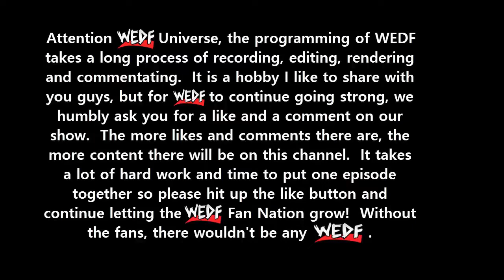WEDF Episode 359 - Smackdown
This is the final stop before WEDF Rebellion and a lot is set to take place as superstars gain momentum heading into the CPV.   Can Samoa Joe, Undertaker and Kane defend their yard just days before they defend their respective titles?  Joe, Kane and Taker will face CM Punk, and The Bar in the main event in a huge six man tag!  Finn Balor will have some words for Randy Orton, The New Day look to send a message to the Bar by facing The Shield, and Bayley faces Nikki Bella in a #1 contenders match!  Also, Kurt Angle returns to Smackdown to face King of the Ring finalist Dolph Ziggler in a huge momentum match.  Can Dolph like Austin did against Finn Balor gain momentum?

The Card:

Falls Count Anywhere:
Ryback vs. Braun Strowman

Tag Team Match:
Shawn Michaels vs. Tyson Kidd

#1 Contenders Match - winner faces Sasha Banks at Rebellion for the WEDF Women's Championship:
Bayley vs. Nikki Bella w/Brie Bella

Six Man Tag Team Match:
The New Day vs. The Shield

Singles Match:
Kurt Angle vs. Dolph Ziggler

The Bar and CM Punk vs. Samoa Joe, Kane and The Undertaker